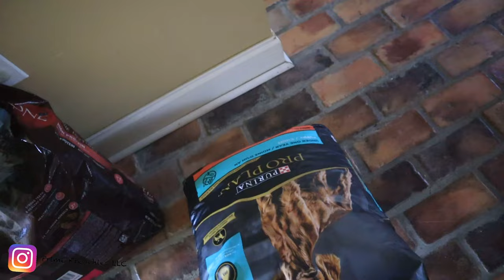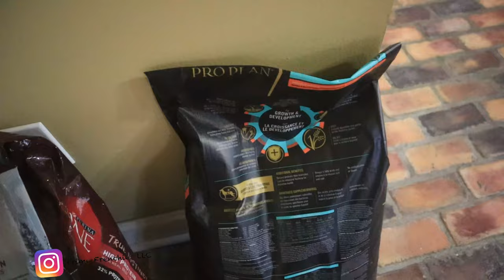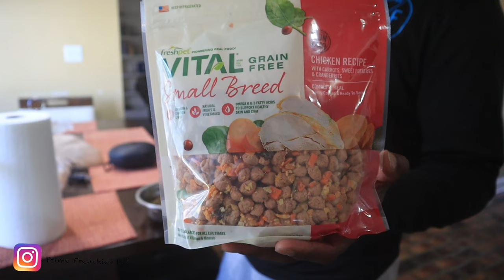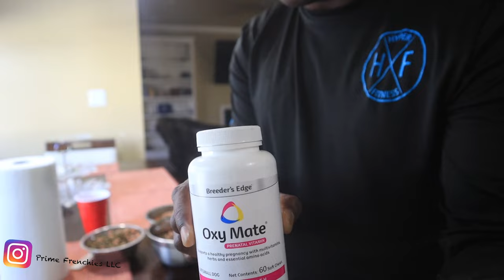Breeding on First Heat Cycle | Pregnant Dog Mucus Discharge | How to Feed Pregnant Frenchie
Litter is due in a few days! We are back on the journey!

Thanks for tapping in. I hope you enjoy/enjoyed the video!